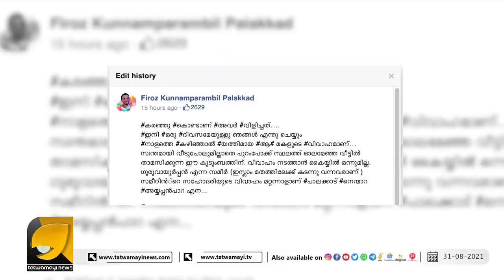ഇസ്‌ലാം മതത്തിലേക്ക് വന്നവർക്ക് വേണ്ടി മാത്രമാണോ ഫിറോസേ ചാരിറ്റി?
നന്മമരം ഫിറോസ് ജിഹാദിയോ? ചാരിറ്റിയുടെ മറവിൽ മതം മാറ്റത്തിന് പ്രേരണ ഞെട്ടിപ്പിക്കുന്ന തെളിവുകൾ ഇതാ